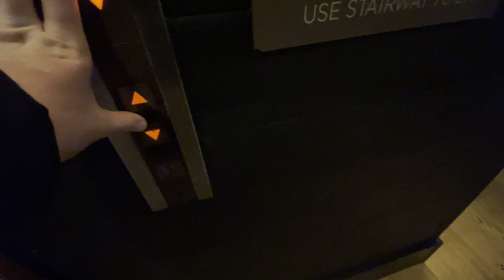Tour Of Elevators/Lifts @ Hotel Kabuki San Francisco CA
This is a great place in San Francisco to film elevators because it has the oldest Mitsubishi elevator in the US, and it has hydraulic elevators with epic motors that were unfortunately modernized.